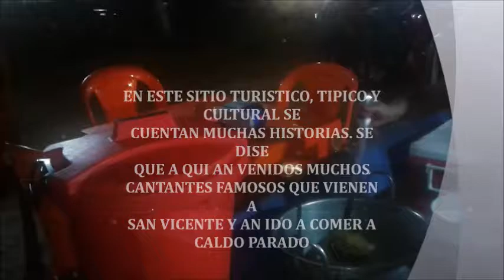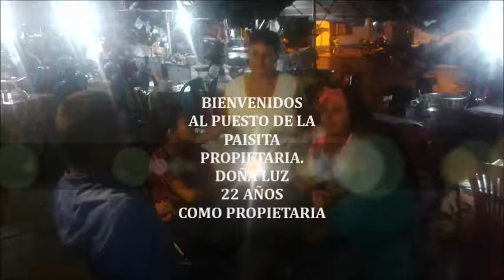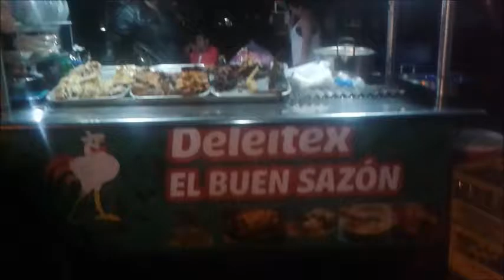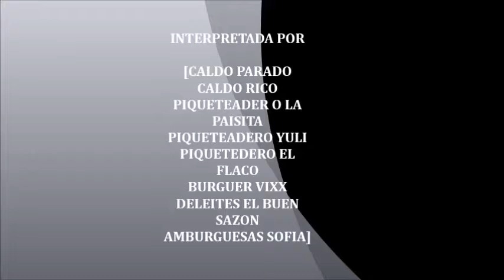caldo parado san vicente del caguan